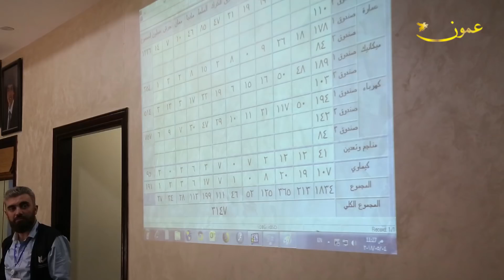4644 مقترعا حتى الـ12 ظهرا في انتخابات مجلس نقابة المهندسين